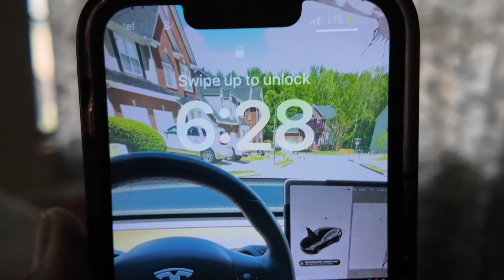TRIP TO NIGERIA PART 1 (8 bedroom mansion??)